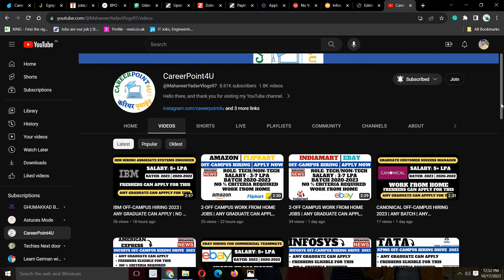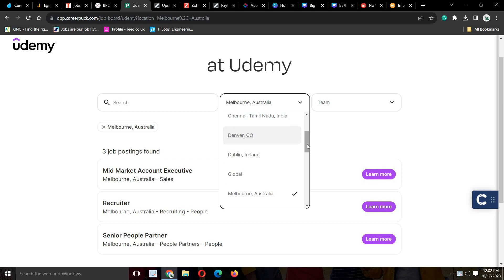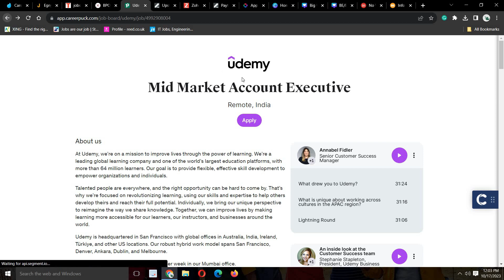UDEMY OFF-CAMPUS HIRING DRIVE 2023 | ANY GRADUATE CAN APPLY | NO % CRITERIA | WORK FROM HOME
📌 1. UDEMY Recruitment Direct Apply Link:- WORK FROM HOME

Social Handles:
Job Updates Channel:---